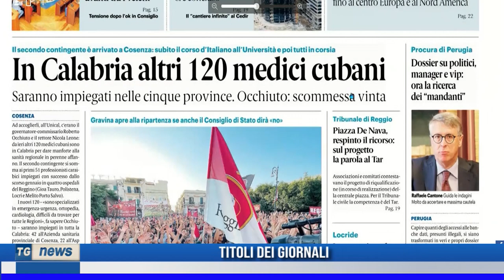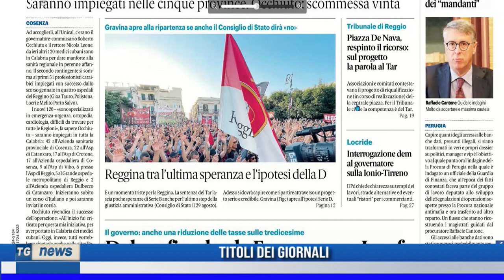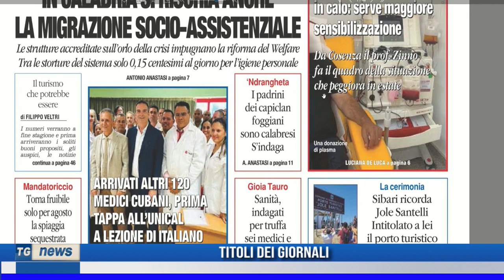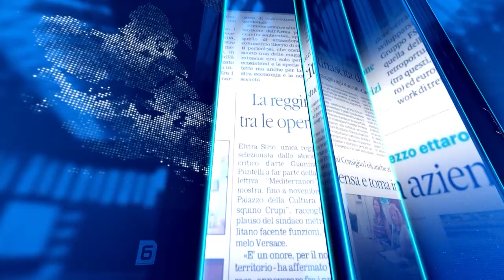TG NEWS DEL 05/08/2023